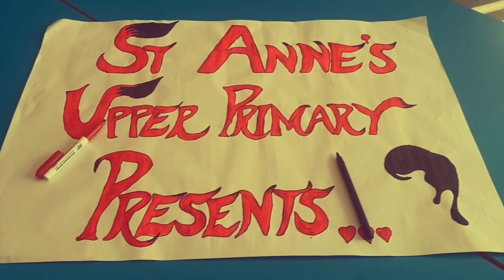Open Day 2022 - St Anne's School - Grease